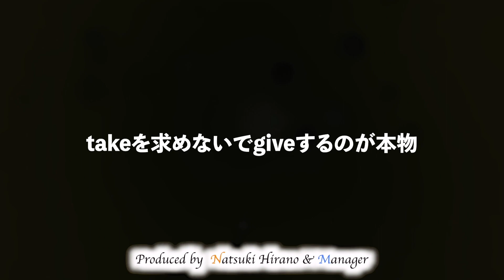上司が部下に奢る基準はこれが正解かな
2024年10月13日（日）大阪会場
時間：13:00~18:00（会場12:00）

平野は今。